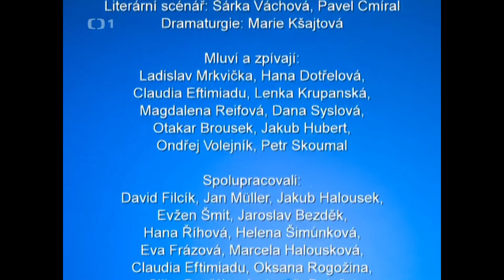Chaloupka na vršku — 7/26 Jak se pomlázky ztratily